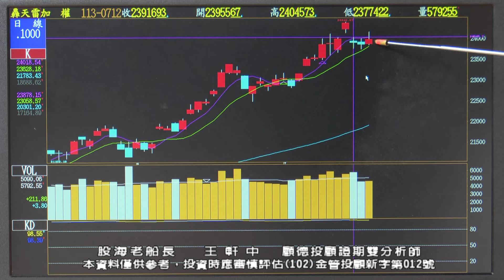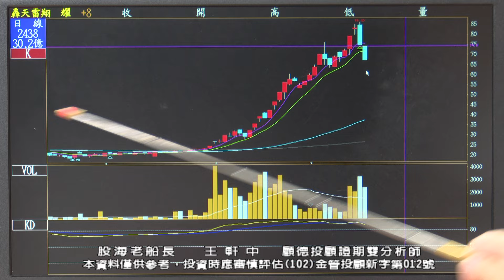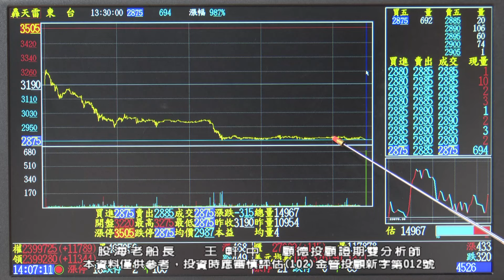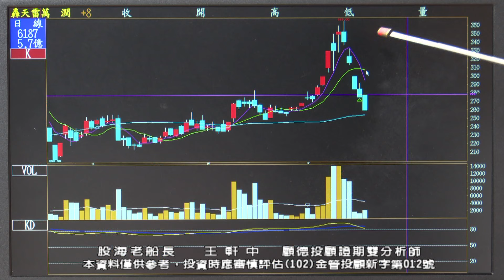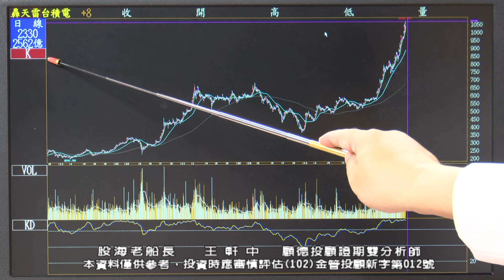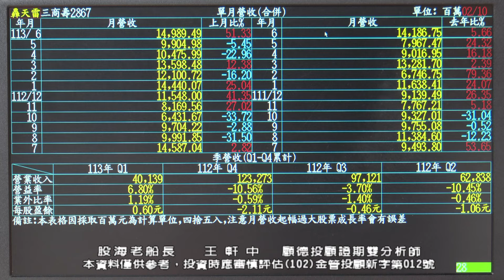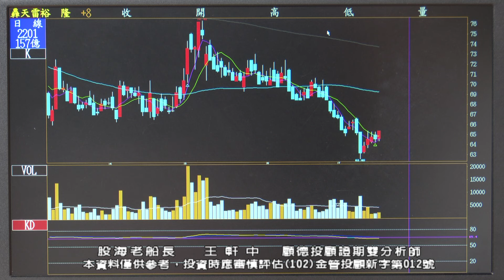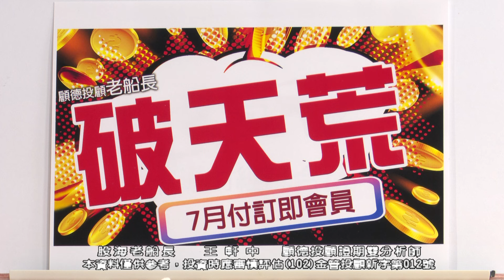20240716 王軒中 股海老船長